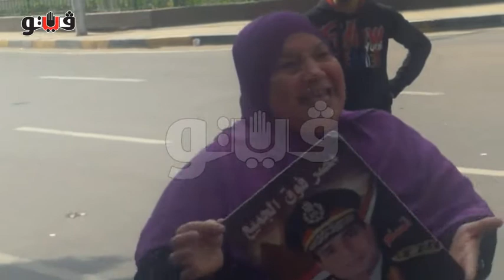مؤيدة للسيسي: "قولوا لأوباما عندنا جيش قوى ومعندناش عسكر"